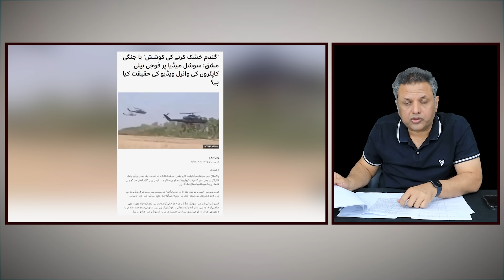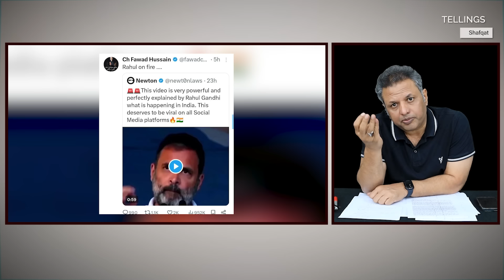Video Viral !! ISI kay karnamay ki Dhoom | India mein ISI ki aik Larki ki Planting, kahani kya ??